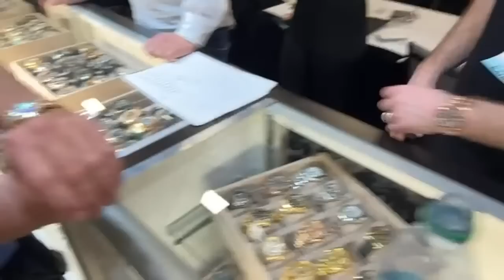LIVE - Day 2 - Behind the scenes at Luxury Bazaar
LED Lights

Chapters:
00:00 Intro, LIKE, COMMENT, AND SUBSCRIBE